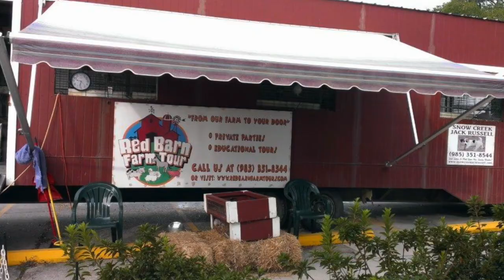Scottish Terriers and their social behavior.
Our puppies are introduced to a social environment at an early age. They play with all types of animals so when your pup comes home they are ready to meet the entire family.